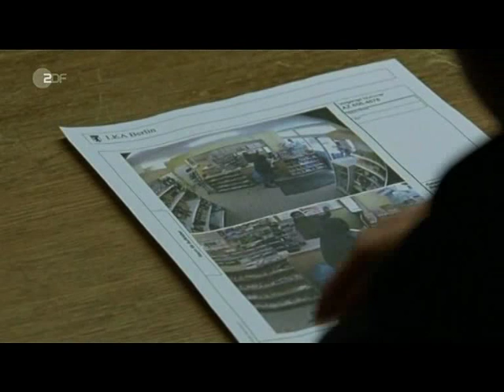NAVID NAVID in DER KRIMINALIST